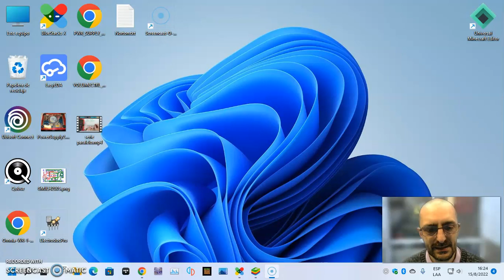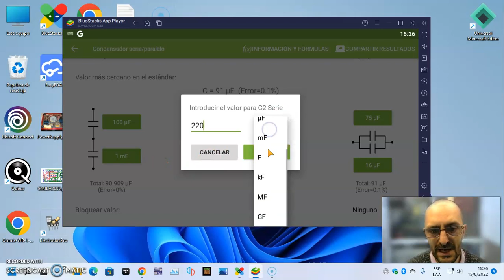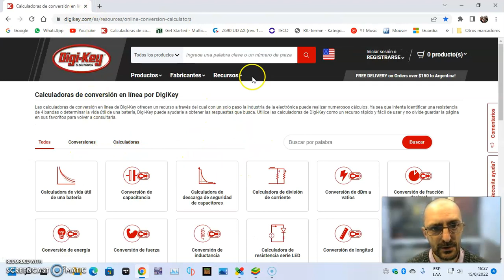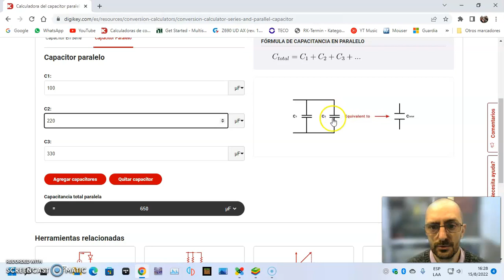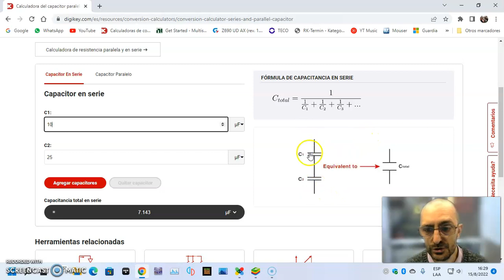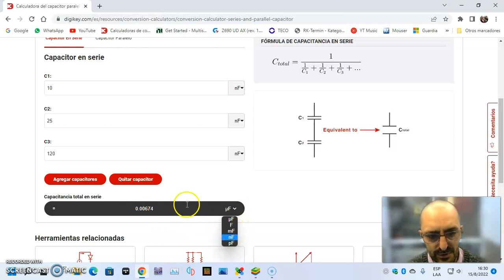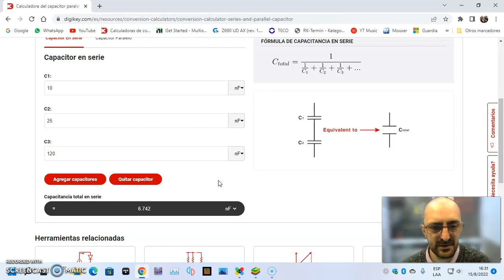14 - Capacitores Serie Paralelo, Pt2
En este video veremos Capacitores Serie Paralelo con muy poca matemática para luego practicar esto con componentes económicos.
Los donativos son para mejorar los tutoriales.
Muchas Gracias.